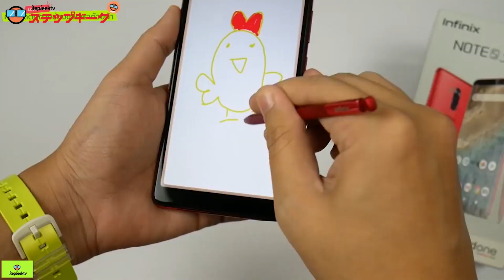มือถือ Infinix ออกใหม่ ในเดือนนี้ RAM 6 GB เริ่มที่ 4990 บาท พร้อมประกันจอแตกและเสียรับส่งถึงบ้าน